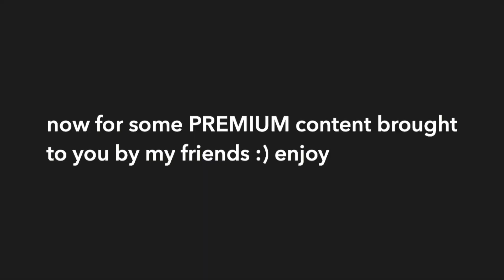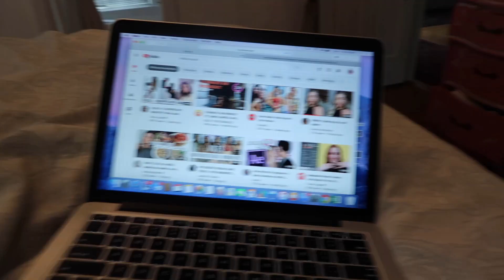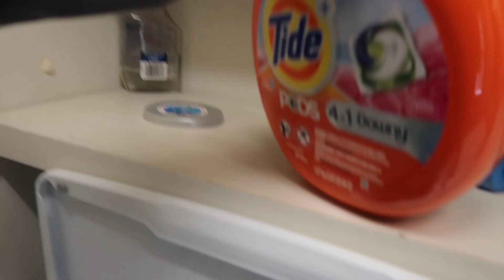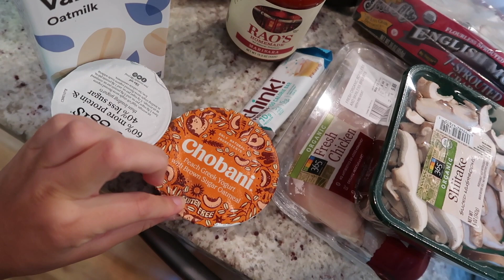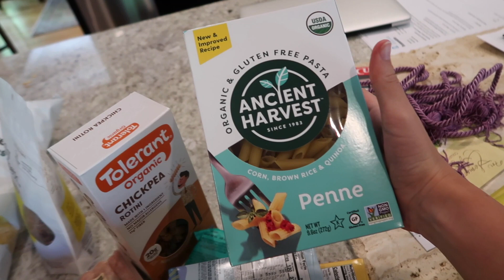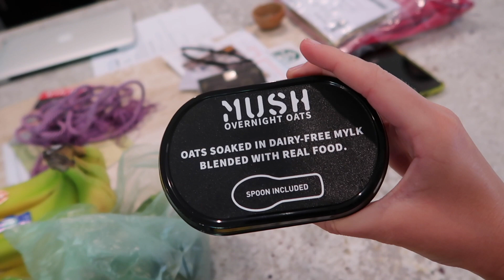VLOG 3: bday festivities + mini grocery haul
hiiiiii y'all! welcome to a random weekend in my life, hope everyone enjoys :)
much loveeee